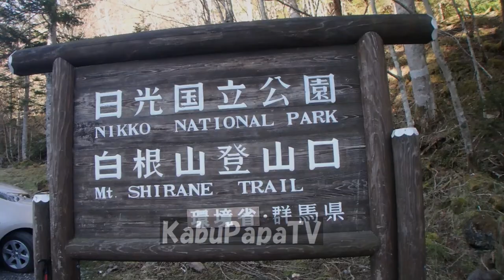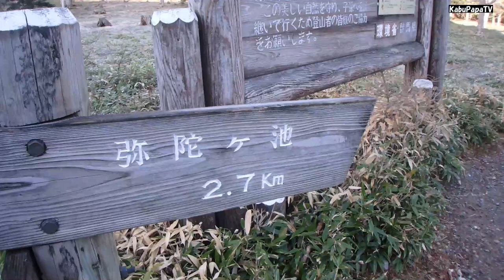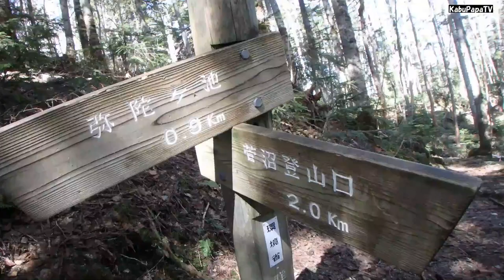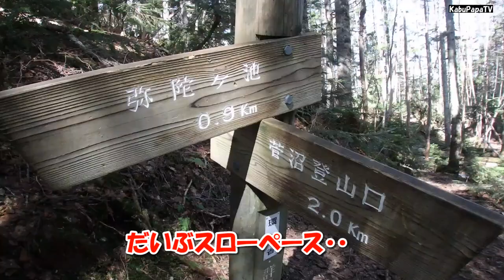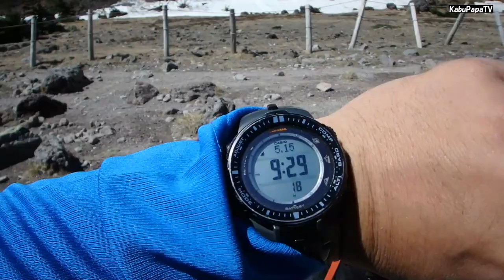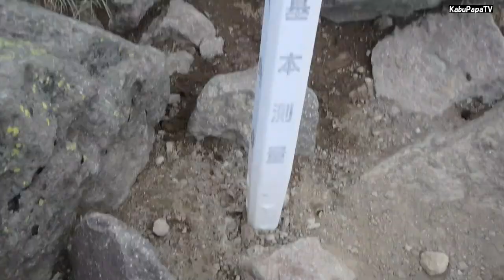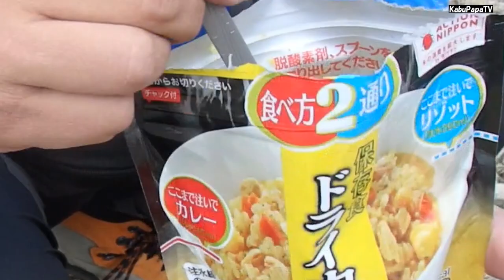【登山】日光白根山ヲ登ル 関東以北最高峰 菅沼ルート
2016年5月15日
菅沼登山口から日光白根山に登りました
カブママにとっては初の2500m超え。
写真やビデオをとりながらのんびり登りました
標高1,900超えたあたりから残雪が多かったけどアイゼンは不要です。
5月はたまに強烈な獣臭がする場合があります。
熊鈴などの携帯がいいと思います

※スープパスタ最高（ＡＪＩＮＯＭＯＴＯ）
　サーモンとほうれん草、完熟トマト
軽登山（日帰り10時間以内）にはテルモスの山専ボトルがおすすめです。6時間後も85℃をキープしてます
4代目ブス板も活躍してます。
  6：45　菅沼登山口　出発
  9：10　弥陀ヶ池（小休止）
  9：30　弥陀ヶ池　出発
11：20　白根山　（休憩）
13：00　五色沼避難小屋
13：22　五色沼
14：00　弥陀ヶ池
16：30　登山口　戻る